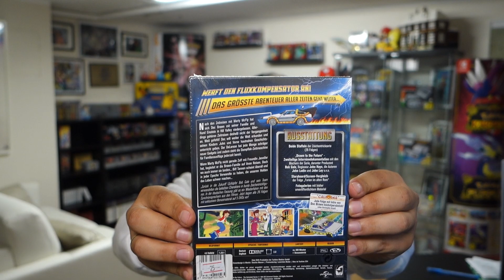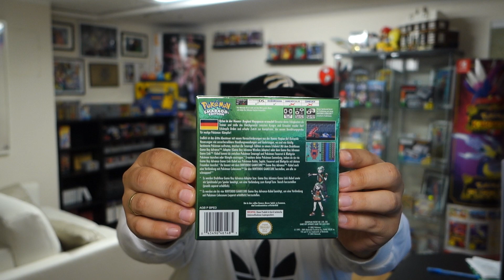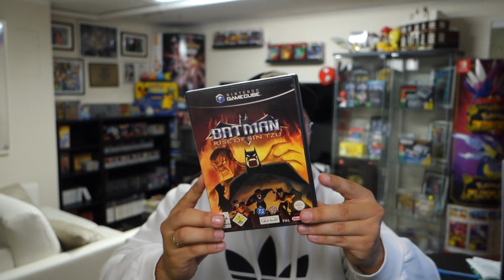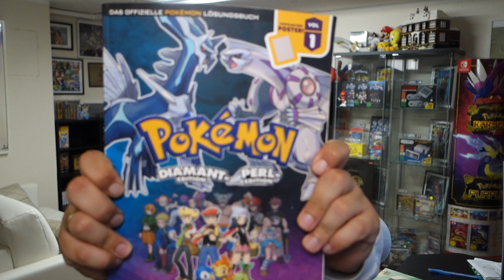Geiler Stuff für die SAMMLUNG - Kleinanzeigen Dealzzzz PICK UPS [Folge 2]